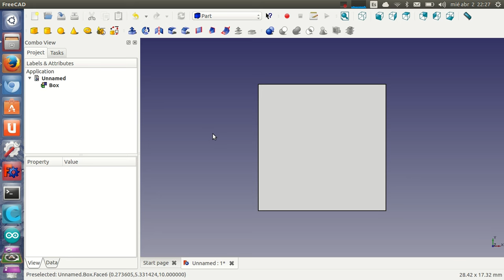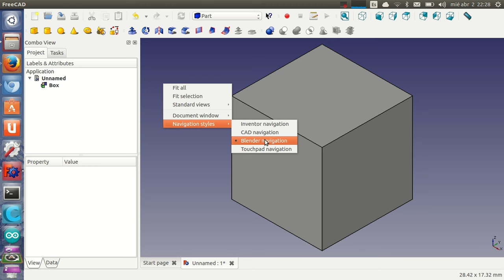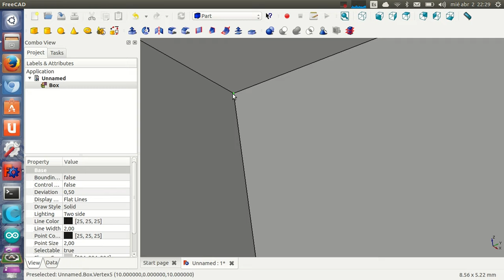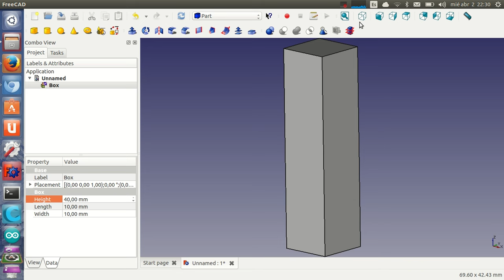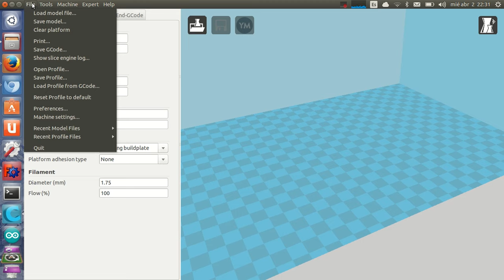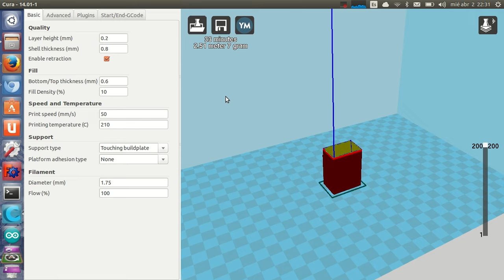Tutorial de Freecad (2/40): Cubo hola mundo!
Se enseña a hacer un cubo, y cómo exportarlo en formato stl para imprimirlo en nuestra impresora 3D